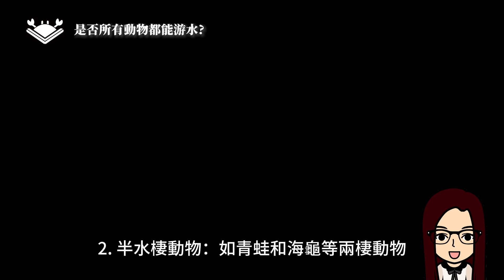[STEAM 系列 EP129] 是否所有動物都能游水？🐒 ↩️等Miss Lui 話你知❗️動物游泳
Topic: Can all animals swim?
While many animals can swim, not all can naturally or proficiently. Some animals have adaptations that make them excellent swimmers, while others may struggle or be unable to swim. Here are a few examples:
1. Aquatic animals: Certain animals, like fish, dolphins, seals, and otters, are highly adapted for swimming. Their streamlined bodies, fins, flippers, and other specialised anatomical features allow them to move efficiently through water.
2. Semi-aquatic animals: Some animals, such as amphibians like frogs and turtles, are adapted for land and water. They have webbed feet or specialised limbs that help them swim but may not be as proficient as fully aquatic animals.
3. Birds: Not all birds are natural swimmers, but many water birds, like ducks, swans, and penguins, are well adapted to swim and navigate water using their webbed feet. They can dive, float, and propel themselves through the water.
4. Terrestrial animals: Many land animals are not adapted for swimming and may struggle in water. Some may have limitations due to their body structure, such as short limbs or heavy bodies, which can hinder their swimming ability. However, certain terrestrial animals, like dogs and some primates, may be able to swim to some extent.
Remember, their swimming capabilities can vary widely even among animals that can swim. Some might be strong and agile swimmers, while others may only swim to survive or in certain situations.